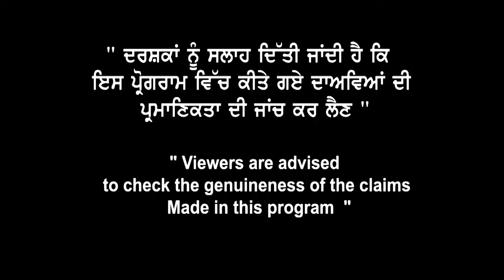Canada PR Programs How to Apply for PR How to get Assessment Eligibility Check Express Entry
Get advice from our experts at Landmark Immigration and get your visa approved with the help of our team. We are an experienced team ready to serve you best located in Chandigarh, Ahmedabad, Kochi, Delhi and Mumbai. We are just a call away from you to get your visa approved.

If you have ever cherished a dream of international education, Landmark Immigration offers a one-stop solution to all your queries. Our experts will help you clear all your doubts regarding your VISA process and fulfil your dream of studying abroad.